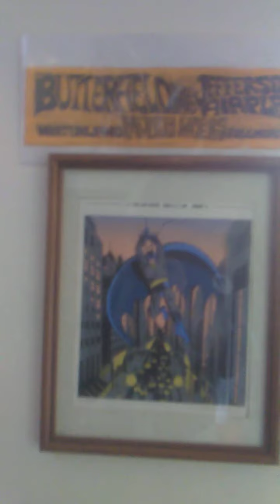Velvet Underground & Nico Andy Warhol Flying Elf VInyl BTS green cloud art org Fridays For Future